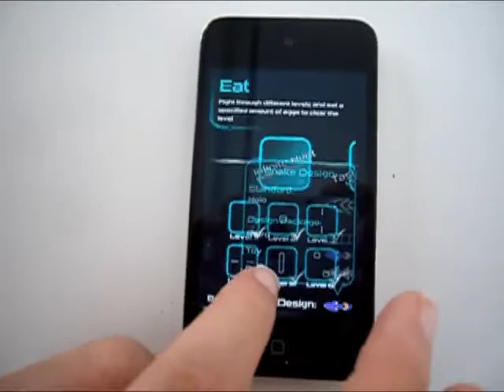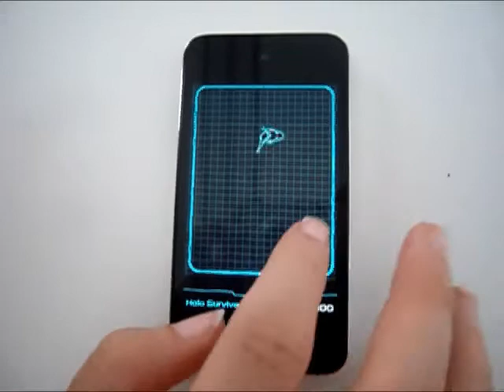Snake Returns Preview Video for iPhone, iPod and iPad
Snake Returns - the classic game for your iPhone, iPod and iPad. Feed the hungry snake and lead it through tricky game worlds.

With Snake Returns you go back to the time of black and white phone displays - but this time with cool graphics, new game worlds and exciting challenges! You can choose between two game modes: Eat Mode and Survive Mode.

The more eggs you eat the more your snake's body extends. That means it's getting more and more difficult for your snake not to bite its own tail.

Get the classic game with high quality graphics for your iPhone, iPod and iPad!